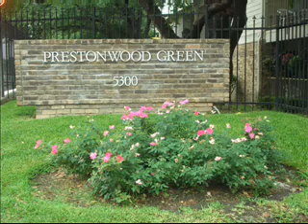Prestonwood Green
For Sale By Owner, Prestonwood Green Condo